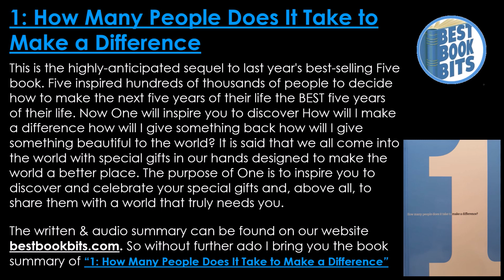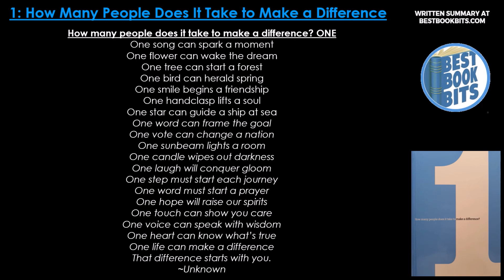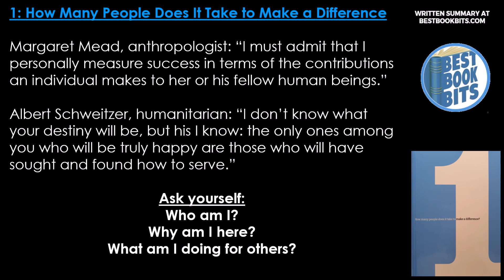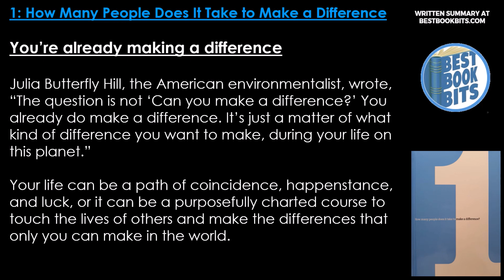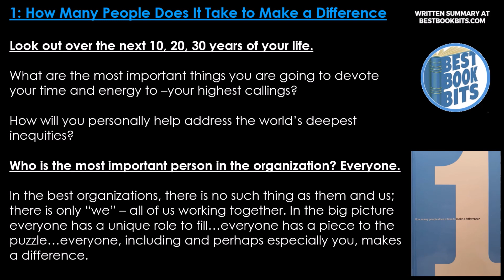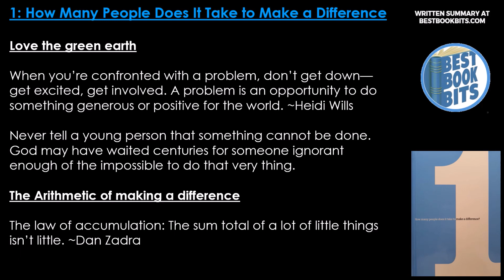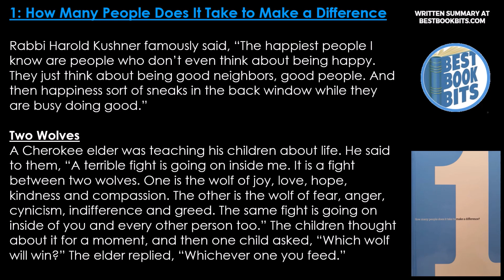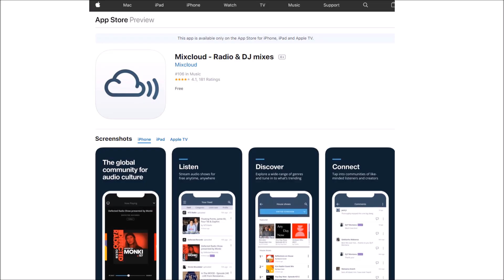1 | How Many People Does It Take to Make a Difference | Book Summary